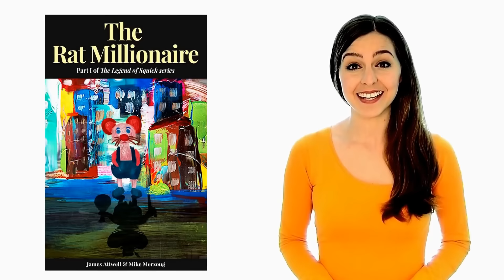The Rat Millionaire by Attwell Merzoug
Get The Rat Millionaire today on amazon.com here:

The Rat Millionaire is a timeless tale of hope, struggle and success. Squick, a little blue eyed rat, realizes he is different from other rats in Ratapolis. Determined not to let poverty or negativity hold him back, he dreams of a better future. One day, he comes across a discovery that will change his life forever...

An entertaining, emotional and ultimately uplifting parable that will inspire children, teenagers and adults alike. By the time you reach the end, you'll have laughed, cried, and been surprised.

Includes a thought-provoking epilogue containing 21 important morals. Complete with over a dozen heart-warming color illustrations.

Here's what some readers have said about it:

"The Rat Millionaire manages to be satirical, inspirational, and deeply emotional all at the same time!"

"The Rat Millionaire is a fictional story within the same genre of "Who Moved My cheese?" but on steroids."

"It's like Animal Farm meets the 48 laws of Power. It really leaves a long lasting impression, while instilling values and teaching timeless lessons for self improvement in personal and business life. A must read!"